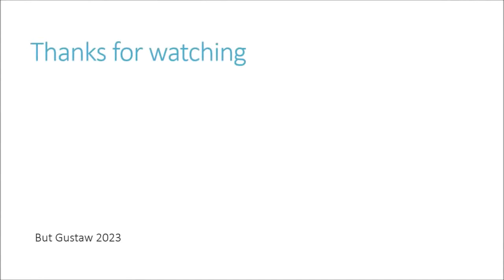shoeplay gokFU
Topics:
The Euclid mission is about to launch. A new telescope will explore the dark side of space.
Nearly 40 percent heat-related deaths are due to global warming.